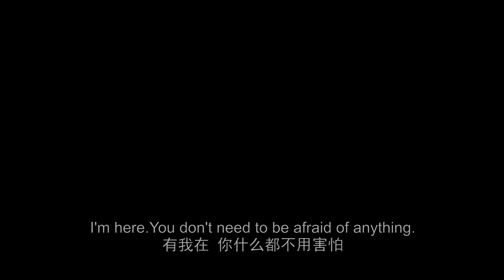【YANWEI】超A女杀手！动了她的人？下场只有一个死【双镜Couple of Mirrors】 张楠 孙伊涵 | 近代都市爱情悬疑剧 | 欢娱影视